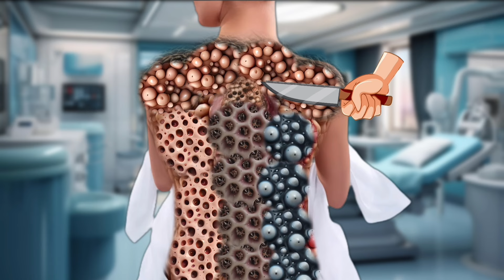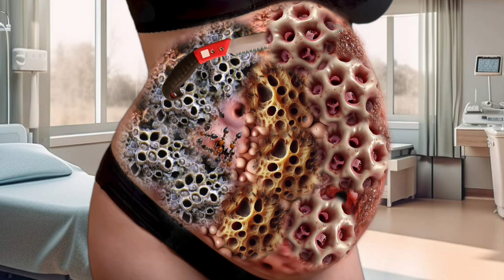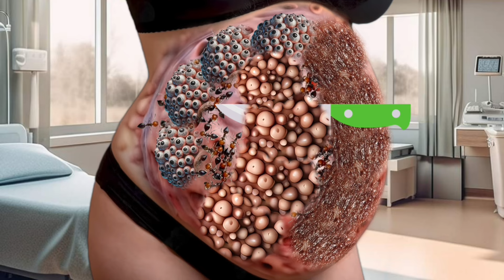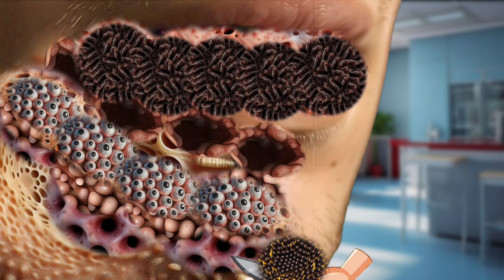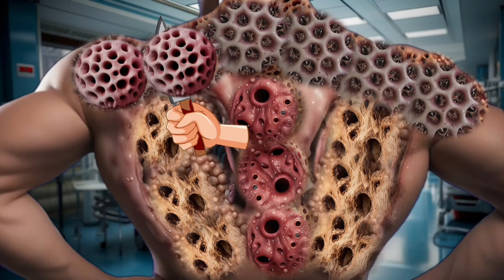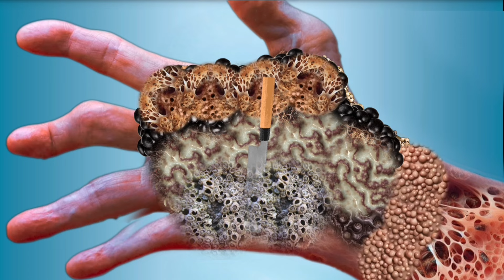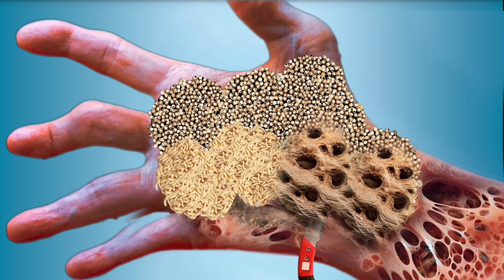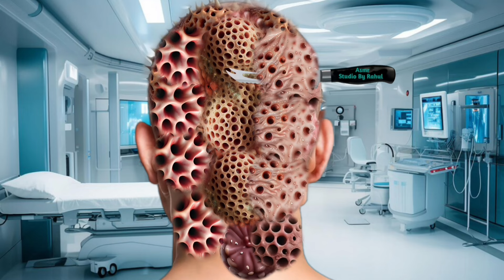ASMR Back Treatment: Removing Maggots and Treating Trypophobia | ASMR Worm Surgery Animation